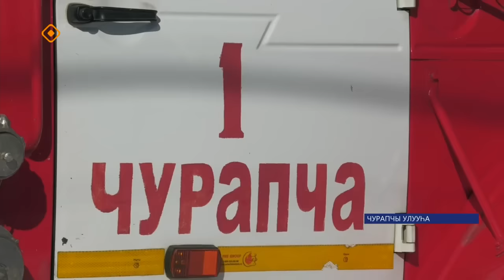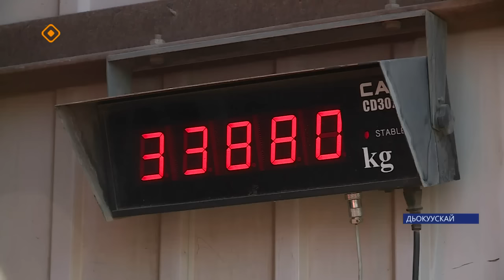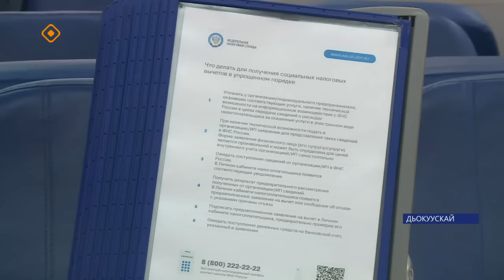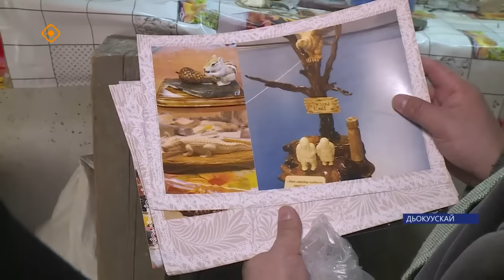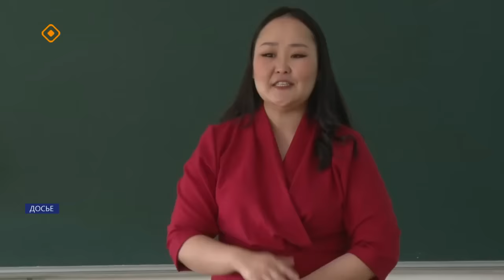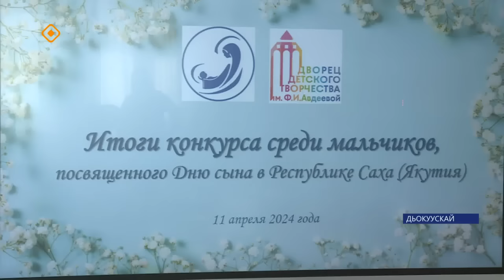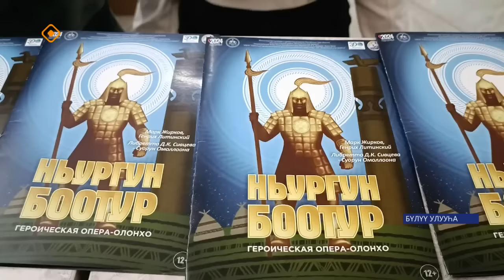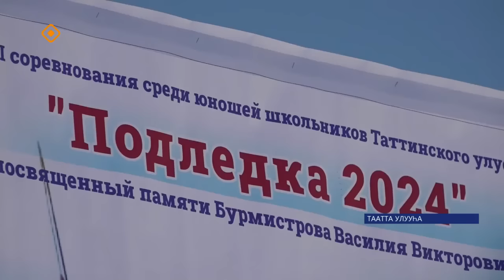«Саха сирэ» информационнай биэрии. Муус устар ый 11 күнэ 20.30